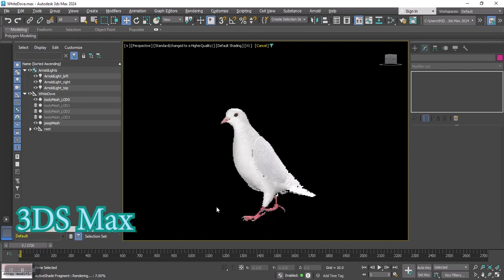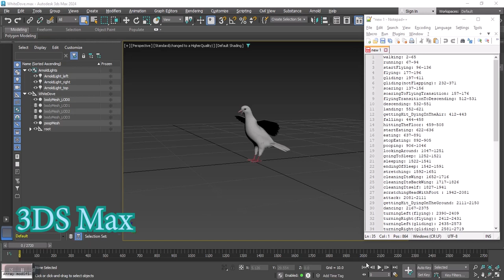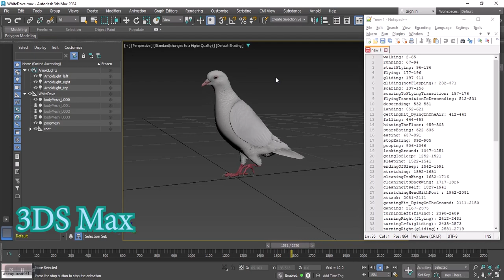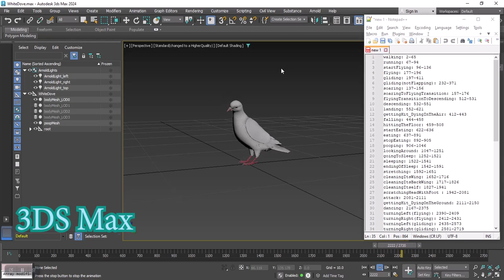Realistic Animated White Dove Low-Poly 3d Model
testing the "Realistic Animated Rock Pigeon Low-Poly 3d Model" in 3DS Max.